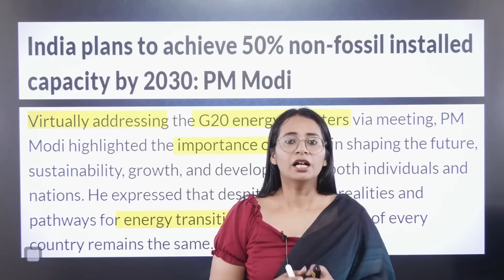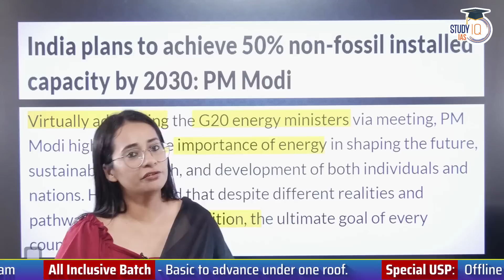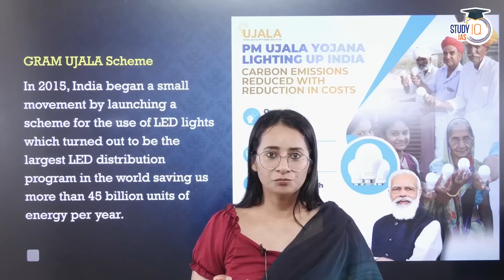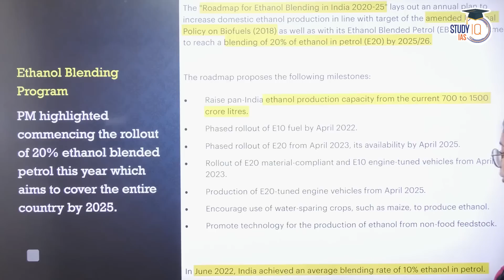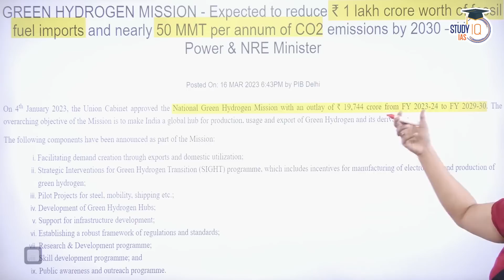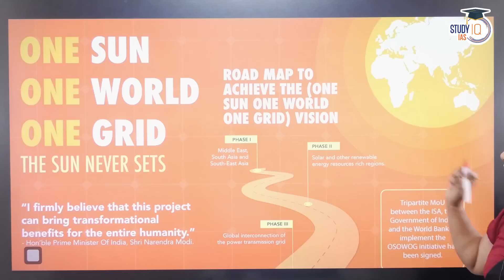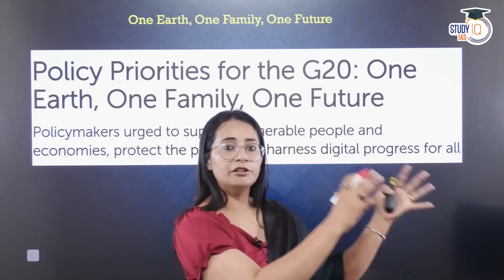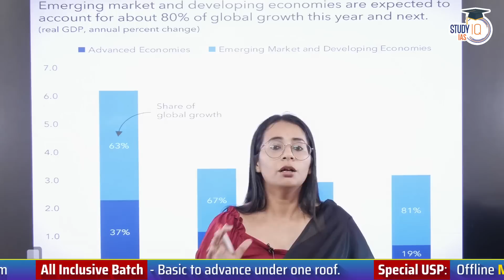India's Ambitious Plan for 50% Non-Fossil Power by 2030: PM Modi's Vision | UPSC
In this video, explore Prime Minister Modi's ambitious vision for India's energy future. Learn about the government's plan to achieve 50% non-fossil power by 2030, emphasizing renewable energy sources. Understand the significance of this bold initiative in combating climate change, promoting sustainable development, and ensuring energy security. Stay informed about the latest advancements in India's energy sector for UPSC exam preparation.